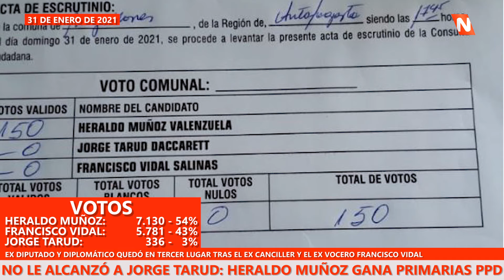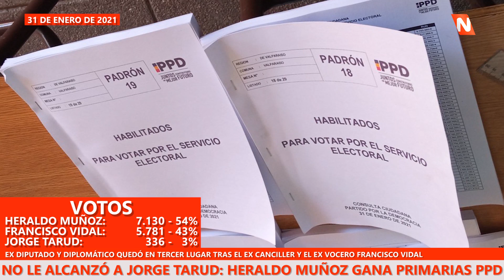No le alcanzó: Jorge Tarud sacó 336 votos y quedó tercero en Primarias del PPD. Ganó Heraldo Muñoz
Francisco Vidal quedó segundo.